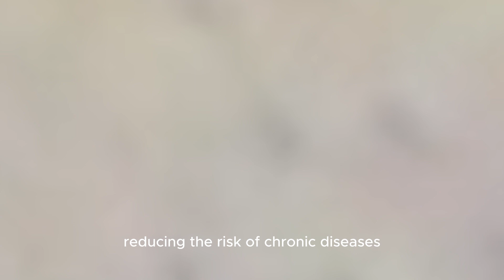MANGO the king of tropical fruits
In this video, I'm sharing the health benefits of mango. mango is one of the most popular tropical fruits, and for good reason! mango is full of antioxidants, vitamins, minerals and more.

If you're looking for a delicious and nutritious tropical fruit, mango is a great choice! In this video, I'm sharing with you all the health benefits of mango, including its nutritional value, exotic flavor, and more. mango is definitely a fruit you don't want to miss!